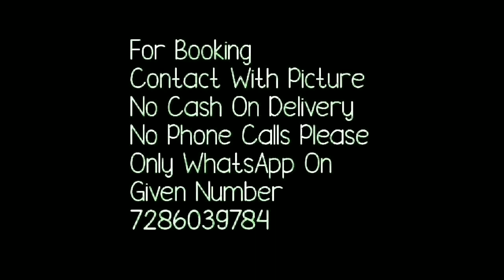Daily Use के लिए बंधनी प्रिंट साड़ी // Daily Use Georgette Sarees // 2021